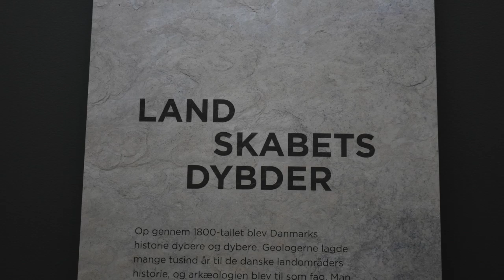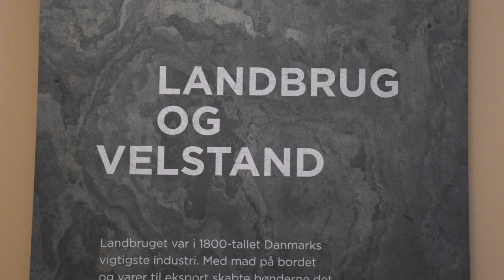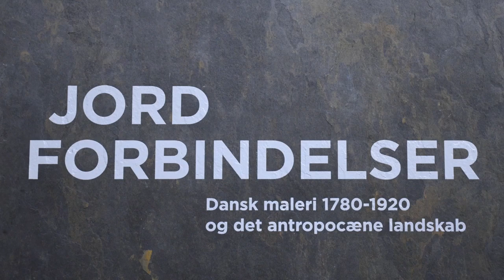Jordforbindelser. Dansk maleri 1780-1920 (DHS)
Jordforbindelser. Dansk maleri 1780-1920 og det antropocæne landskab præsenterer fremragende dansk landskabskunst samlet fra hele det 19. århundrede. På udstillingen vises værker af blandt andre C.W. Eckersberg, J. Th. Lundbye, Vilhelm Hammershøi, Fritz Syberg og Peter Hansen. Alle kunstnere, der fortolkede landskabernes store forandringer i tæt dialog med videnskaben.

Sammen med malerne udstilles naturvidenskabelige genstande knyttet til geografi, geologi og landbrugsudvikling. De to anerkendte samtidskunstnere, Rune Bosse og Camilla Berner, tilføjer en aktuel dimension på emnet med nye værker, der er lokalt forankrede og stedsspecifikke.

Se udstillingen senest 28. april 2019.